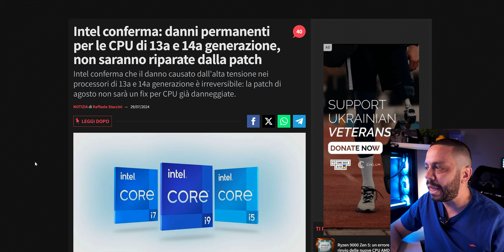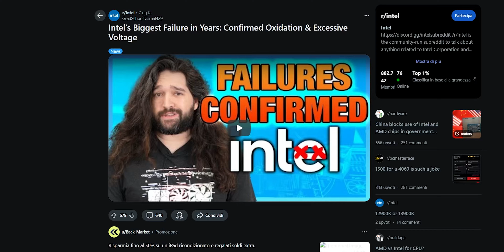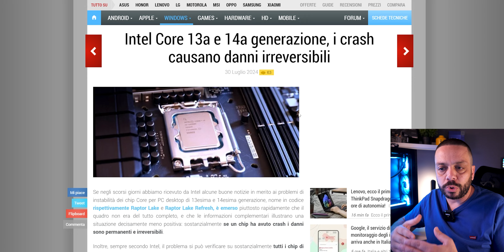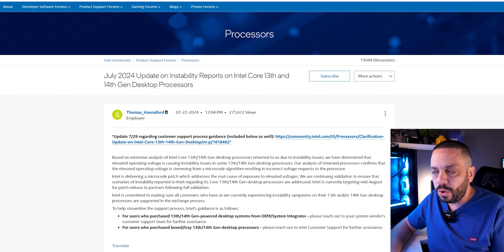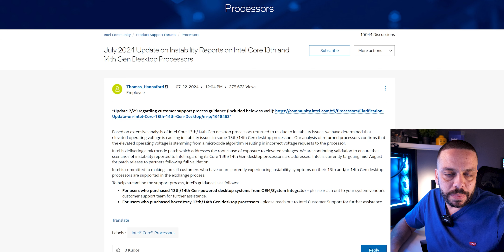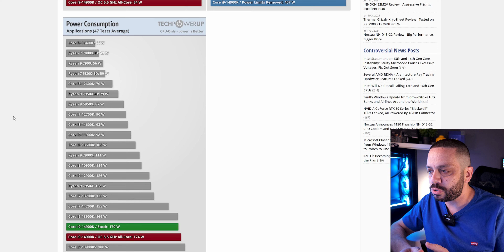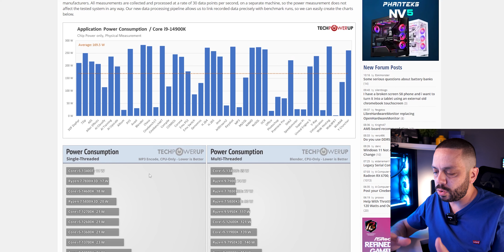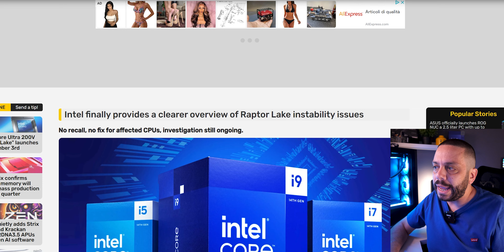INTEL TOCCA IL FONDO: È ORA DI CAMBIARE!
INTEL È ORA DI CAMBIARE
I problemi di instabilità e crash sulla 13th e 14th gen Intel sembrano sempre più importanti. Intel pensa ad un aggiornamento bios per risolvere il problema, ma basterà? Forse è ora di cambiare direzione per il futuro...